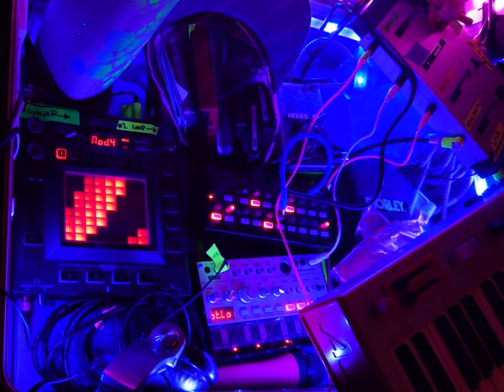Testing repairs on a Kaoss Pad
Maybe I'm in the gutter

-repaired my Kaoss Pad last night and wanted to finish playing the song it died on me earlier in the day-

Song: bellyache -Marian Hill Remix (v Voyager)